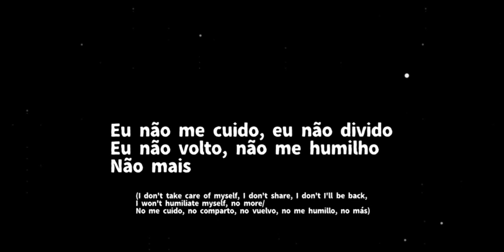[💜] Arrogância [meme/trend] GC STH {ft: villans Woman and girls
characters:

Tilia the Hybrid (witch)
Michele the cat (Tealk's Mom)
Emma the octopus (mimic's mom)
Smely the octopus
Surge the tenerc
Ashelly the otter
Brezzie the Hedgehog/robot
Anyume Robotink (Eggette/Omelette teen)
Lanolin the sheep
yes in my AU Lanolin is a villain

Name: Arrogânca
Artist: Lourandes
⟨⟨Lyric⟩⟩

Reverenciem, abram caminho
Esse é poder, talento feminino
Eu não me cuido, eu não divido
Eu não volto, não me humilho
Não mais (Não mais Não mais)

Tilia Witch⟩ Não sou religiosa
Eu só curto a arte da igreja católica

Michele (Tealk's mom) ⟩ Não curto o vinho, eu pefiro usar droga
Você sabe que a humildade
Não vai te levar para fora

Emma (mimic's mom) ⟩Se o inferno for o meu destino
Eu desço de Porsche e de traje fino

Smely ⟩Eu banho de sangue todo o meu caminho

Surge ⟩Eu faço sucesso com meu prejuízo

Ashelly ⟩Eu ganho mais que todos meus amigos
E se achou ruim, então não fala comigo

Brezzie ⟩Eu compro sua empresa, depois te demito
Eu compro sua voz, depois te silêncio
Eu compro seu carro e os seus filhos
Compro seu sonhos, te deixo faminto
Te dou esperanças, depois eu te humilho
Oh, não subestime o que eu faço contigo

Anyume (Eggette) ⟩Porque eu sou mulher
Porque eu sou baixa
Porque eu sou magra
Porque eu sou gata
Porque eu sou foda, foda pra caralho
E eu que inventei que a inveja não mata

Lanolin⟩A ganância me mata, arrogância me mata
Mas, se faz mal, eu sou apegada
O excesso me mata, a mentira me mata